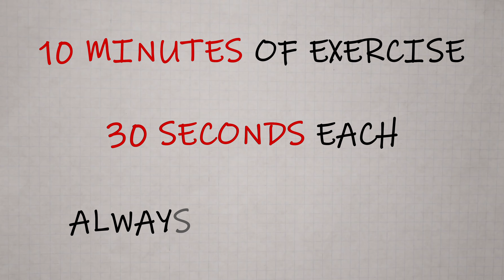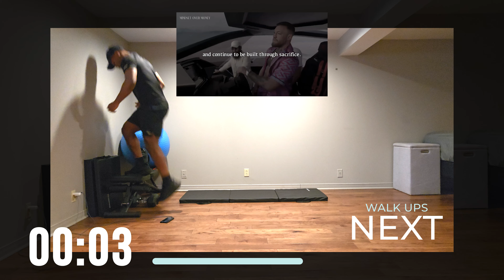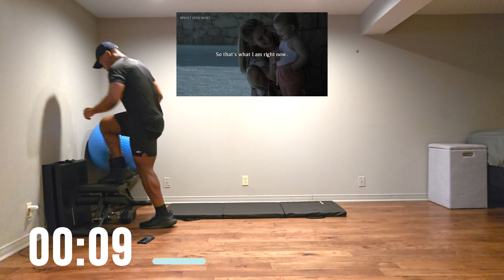10 minutes full body + cardio workout to look more athletic | McGregor Motivation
Here's the video we watched!

This workout is meant to be both easy and challenging at the same time. Even if you have a busy schedule or if you're just keeping up. Every workout on the channel is different and meant for anyone wanting to get a quick exercise that targets the whole body or sometimes specific parts. I only do these workouts these days, and I usually do 2 to 4 of the channel's 10 minutes and call it a day.

I will post Monday through Friday for the year 2024, so be sure to comment on the content you like and dislike. I will be happy to read them and take notes!